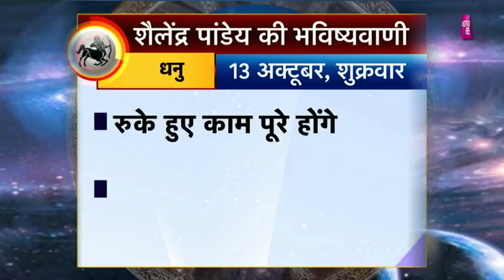धनु राशि का राशिफल | 13th Oct 2017 | Pandit Shailendra Pandey | Astro Tak